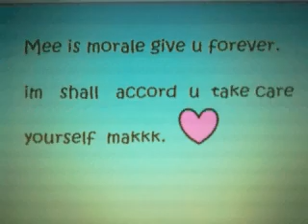T@K~พลอย MV.avi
พลอย